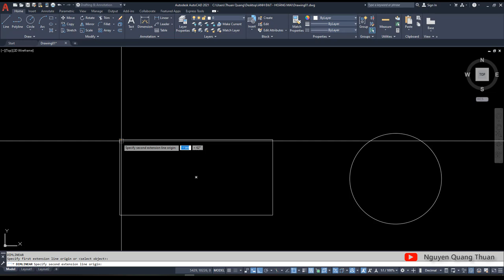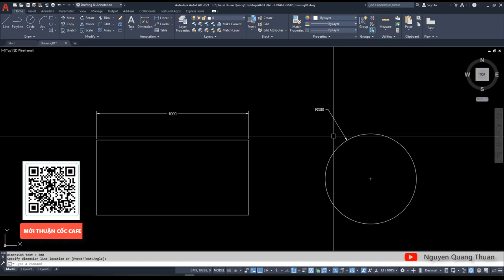✅ Mẹo chỉnh DIM AUTOCAD Nhanh khi chữ TEXT DIM bị NHỎ VÀ LẺ (P2) // Nguyen Quang Thuan